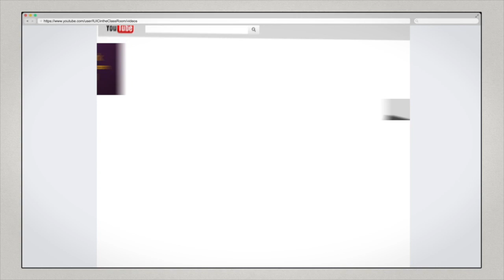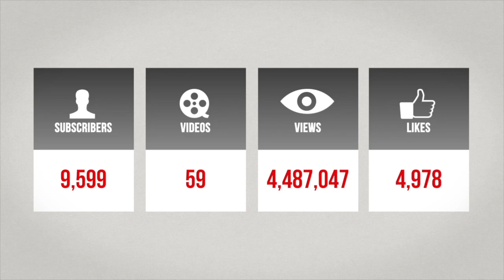IUIC | 15 Minutes with the Captains | DISSECTING CHRISTIANITY PT 4 WHO DID PAUL WRITE TO?